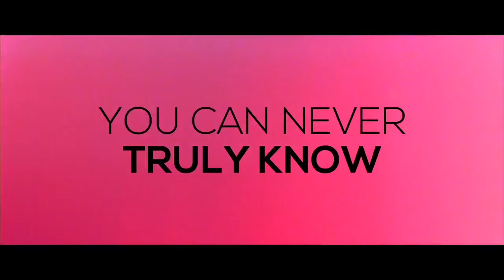Come and Find Me Official Trailer #1 (2016) Aaron Paul, Annabelle Wallis Drama Movie HD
Come and Find Me Trailer 1 (2016) Aaron Paul, Annabelle Wallis Drama Movie HD [Official Trailer]